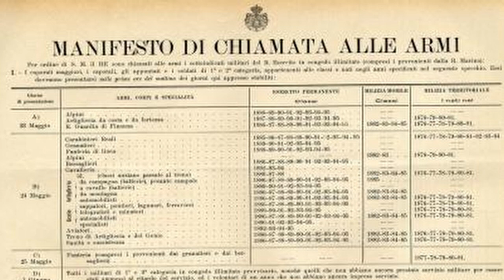Padre Pio in caserma è il soldato Francesco Forgione